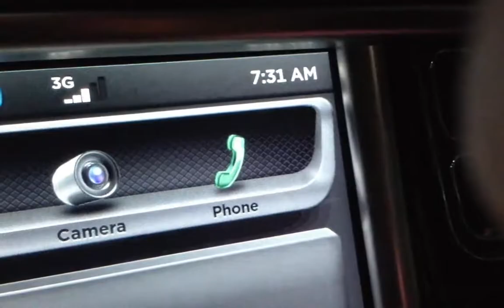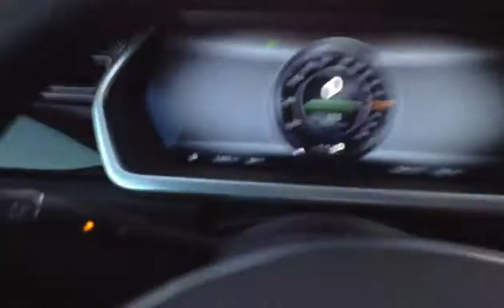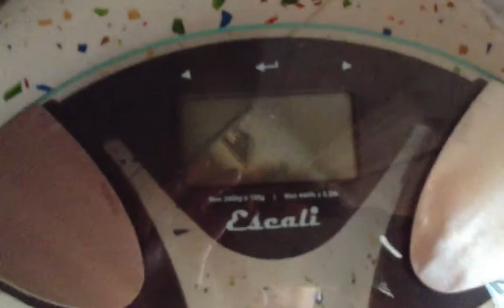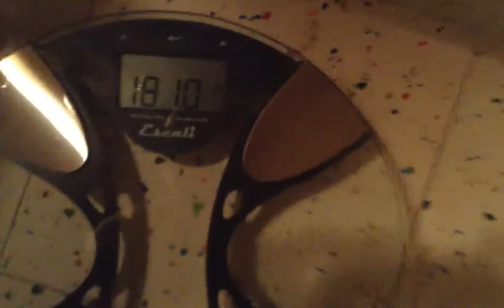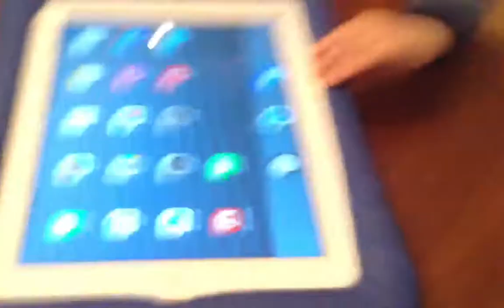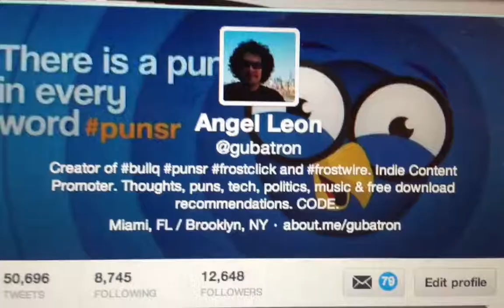Vlogging a whole day october 2013 - Married Life, Geek Life, Gubatron.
7 years ago, while still dating my now wife, I lived in Bushwick, Brooklyn.

This is something similar (without music) and a little more footage but now, in my 30s, married with children, living in Florida. Life changes.